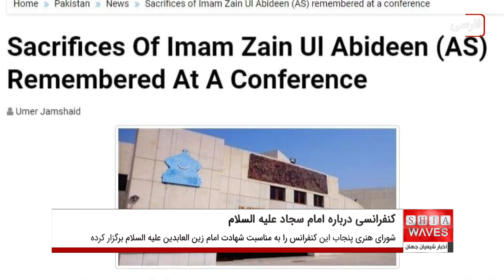برگزاری کنفرانسی درباره امام سجاد علیه السلام در پاکستان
پنجاب پاکستان شاهد برگزاری کنفرانسی است که فداکاری های امام سجاد (علیه السلام) را برجسته می کند.

شورای هنری پنجاب پاکستان به مناسبت سالروز شهادت حضرت امام زین العابدین علیه السلام با همکاری مرکز امام حسین علیه السلام و سازمان فرهنگی دیارا کنفرانس ویژه ای برگزار کرد.

 به گزارش پایگاه خبری (اردو پوینت) این همایش به ریاست عالم برجسته دینی دکتر غضنفر مهدی و با حضور شخصیت های علمی، فرهنگی و رسانه ای برگزار شد.
 دكتر مهدی در جمع حاضران گفت: جهاد امام زین العابدین علیه السلام کمتر از شهدای واقعه کربلا نبود، چرا که ایشان بعد از شهادت امام حسین علیه السلام فداکاری های زیادی کردند.

 در همین حال علامه حسین نقوی نيز گفت: حضرت امام زین العابدین علیه السلام به همراه کاروان اسرای كربلا، از 65 شهر و 234 بازار عبور کردند و همراه با اسيران، ظلم و ستم را تحمل کردند».

در اين همايش خانم رشیده نبیل نيز خاطرنشان کرد که «خطبه امام سجاد علیه السلام در مجلس یزید ملعون، فصلی طلایی در تاریخ اسلام است».

وی افزود: امام علیه السلام از حق در برابر ظلم و باطل دفاع کرد و به نماد جهانی تبدیل شد.